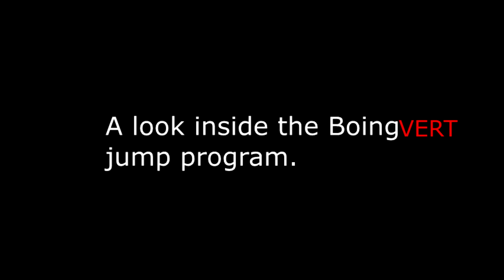Derek Fisher Preparing For An NBA Comeback. HoopJab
Five time NBA Champion Derek Fisher is reportedly interested in a return to the NBA. Check out this video of him working out via Dashletics.
Dramatically Increase Your Vertical Jump!